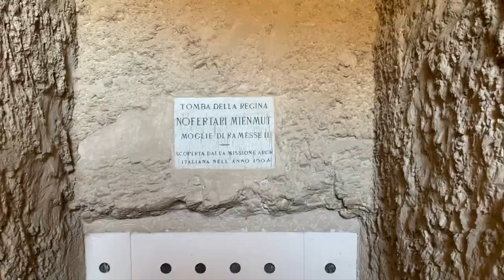KRYON EGYPT TOUR 2022 - VIDEO 06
This is the sixth short video from the KRYON Egypt tour 2022.
To see more of where KRYON is going next, please go to: kryonmasters.com